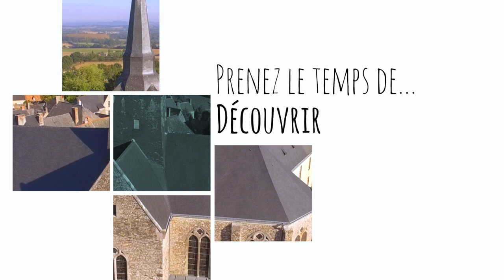Visite dans les Vallées de la Mayenne à Sainte Suzanne les Coëvrons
En Mayenne, prenez le temps de tout vivre pleinement ...  à Sainte Suzanne les Coëvrons.
Regardez cette vidéo pour un avant goût de votre week-end ou de vos prochaines vacances dans les Vallées de la Mayenne.

Sainte Suzanne les Coëvrons, un des plus beaux villages de France, vous accueille dans son cadre de nature exceptionnelle et dont vous profiterez du plus beau panorama du haut des remparts de cette cité médiévale. Cette petite cité de caractère ravira petits et grands pour son histoire dans les époques de France et la richesse de son patrimoine. Aussi, vous profiterez de respirer lors de vos balades sur les chemins de randonnées entre forêt et bocage à découvrir à pied ou à vélo, à cheval ou même en cani-kart. A l'étang du Gué de Selle, vous aurez le choix d'activités sportives et nautiques ou encore de vous reposer sur la plage. Viendra le temps de reprendre des forces et de déguster bien évidemment les spécialités locales de la région.

Nombre de vidéos : 3
Durée de la vidéo : 2:24 min
Nb de jours de tournage : 4 jours
Nb de jours de post-production : 3 jours
DA / Réalisation : F.Catteau – D. Taburet
Création graphique : F.Catteau
Montage vidéo : F.Catteau
Design sonore : D. Taburet
Animation / Compositing / Mixage son : D. Taburet
Production : 2M Productions

Vidéo de communication réalisée pour l'Office de Tourisme de Sainte Suzanne les Coëvrons dans le cadre de la promotion territoriale des Vallées de la Mayenne.

-- AUTRES VIDÉOS À DÉCOUVRIR --
Le reportage vidéo intégral : "Nos escapades Week-end autour de Sainte Suzanne les Coëvrons"